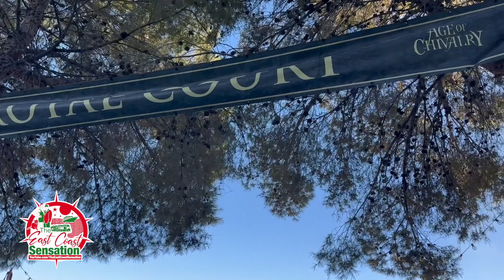Age Of Chivalry ~ Renaissance Festival 2023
Age Of Chivalry ~ Renaissance Festival 2023. As always we had such a great time. You will love what we saw. Enjoy!
Thank You all for joining us on another adventure.

For Unlimited No Throttling No Caps Nomad Internet. Enjoy a $25 Discount.

We are available for private events. We can come as guests.

Till next time GOD Bless and Have A Great Day! Cuzzzzzzzz